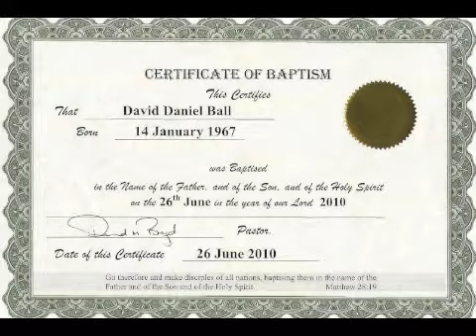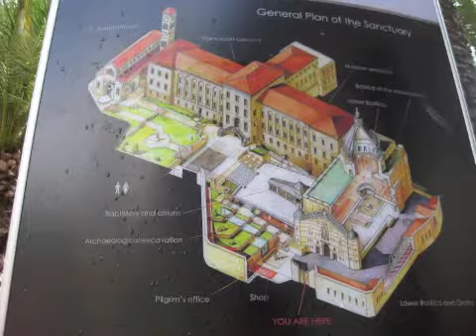April 18th Bible Readings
A years plan to read the bible. Each day new text will be read and by the end of the year both the new and old testament will be completed. Accidental mistakes will occur
2 Samuel 1-2, Luke 14:1-24 (NIV)
AUAWN0418211